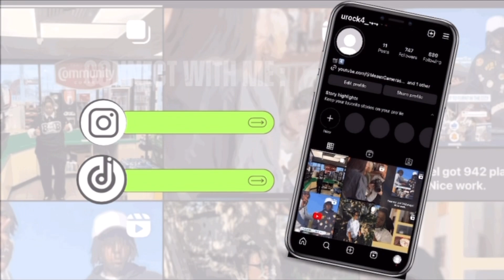Vlog: We ask can we ‘HOTBOX’ the New car *must watch* Mukbang 😂